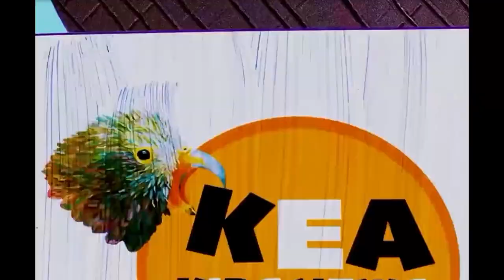Fuse Drumming Promo 2022